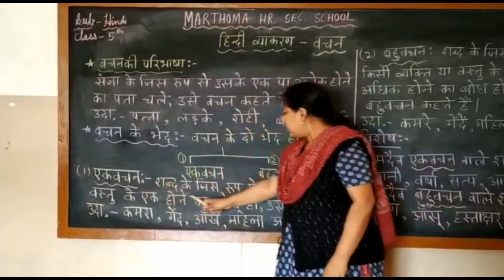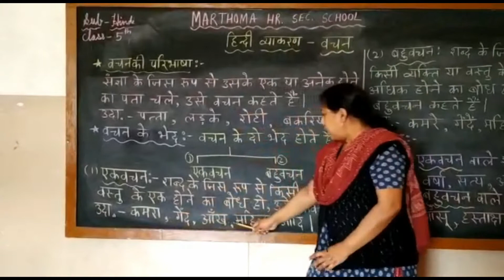TOPIC: हिन्दी व्याकरण (वचन )